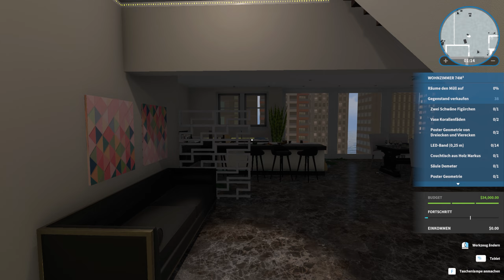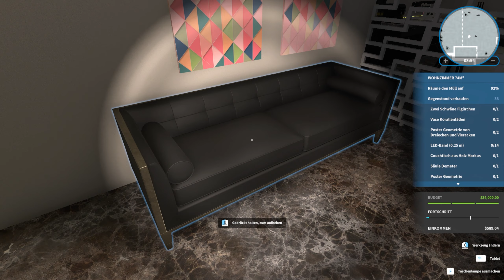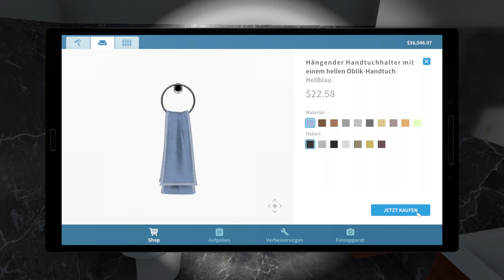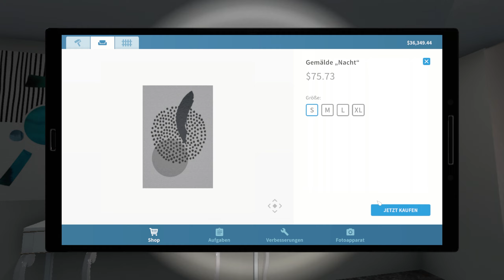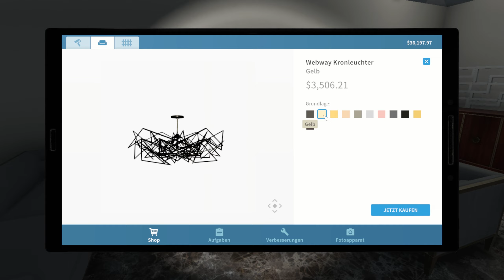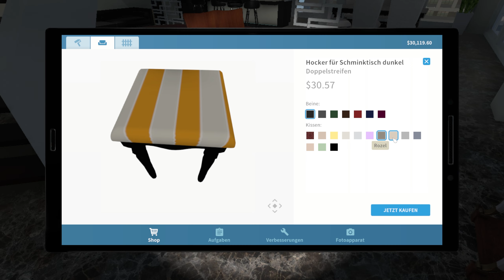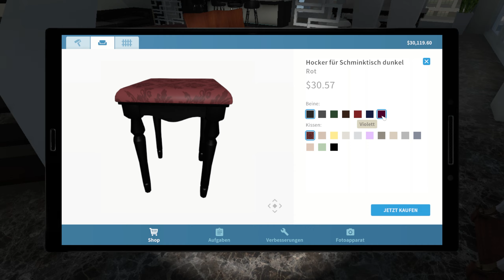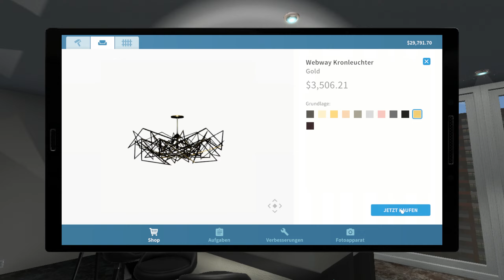HOUSE FLIPPER [LUXURY DLC] 🏠 [#04] Neuer Auftrag vom Reichen Geschäftsmann| Der Heimwerker Simulator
Heute werden wir für einen Reichen Geschäftsmann seine beginnen seine Wohnung zu renovieren.

►►►►Infos House Flipper LUXURY DLC:
Schluss mit kleinen Häusern mit vielen Zimmern - wir brauchen Veränderung!
Verglaste Dächer, Fenster statt Wände und hohe Decken - so leben Könige.
Verwandele heruntergekommene Stadthäuser und alte postindustrielle Gebäude - Fabriken, Hallen und Lagerhäuser - mache Luxusapartments aus ihnen.

►Info zum Spiel:

House Flipper ist eine Real Life Simulation, in der wir als 1 Mann Renovierungstrupp Häuser reinigen, aufräumen, kaufen, verkaufen und nach unseren Kreativen Ideen gestalten können.